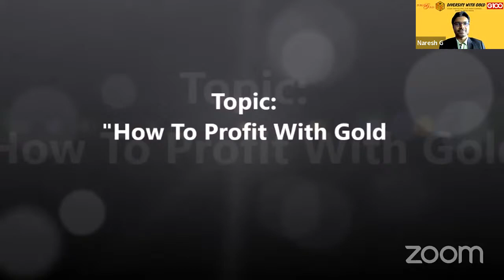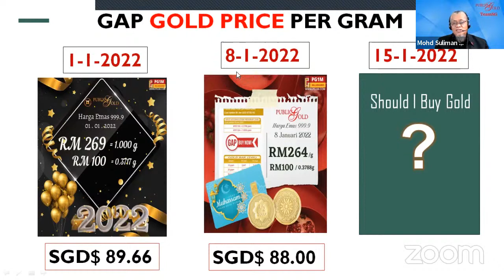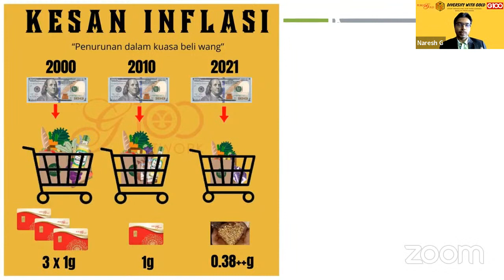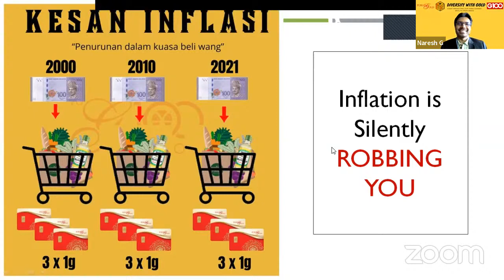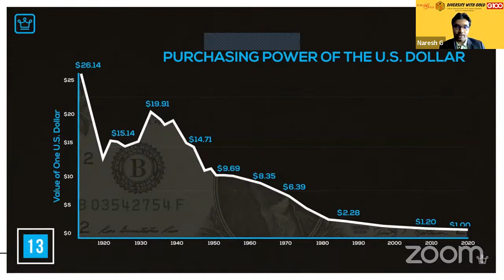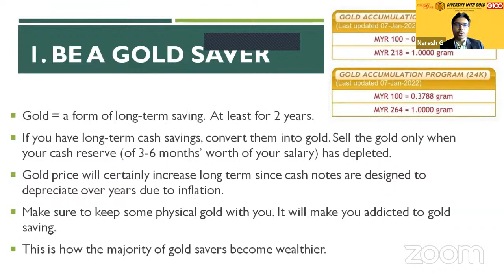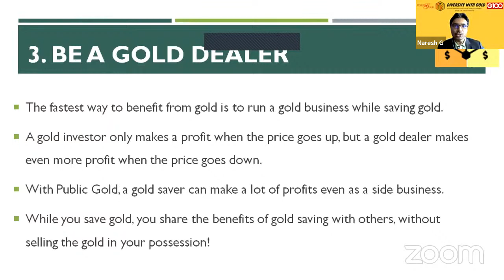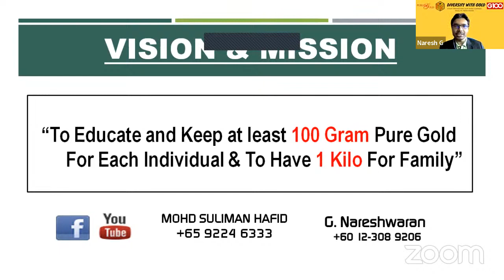How To Profit Wth Gold?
Are You Ready to Start Investing in Gold? WA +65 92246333 Now